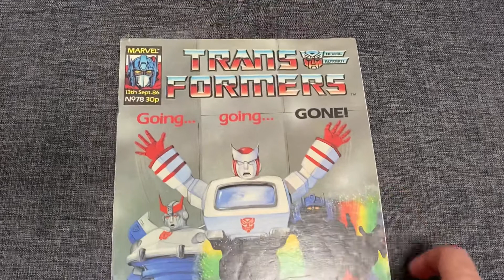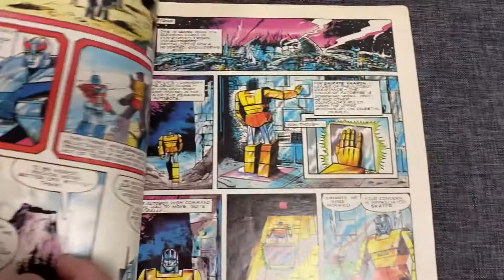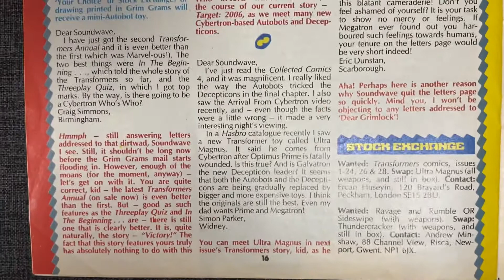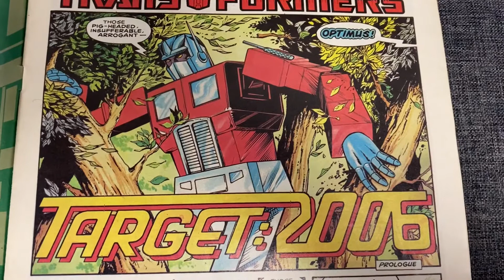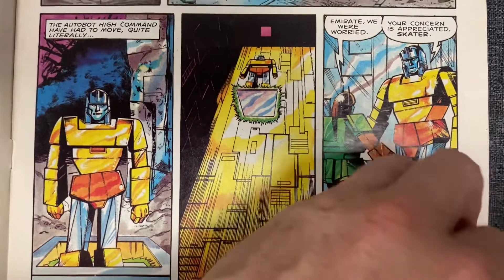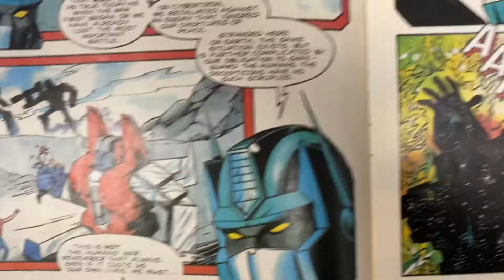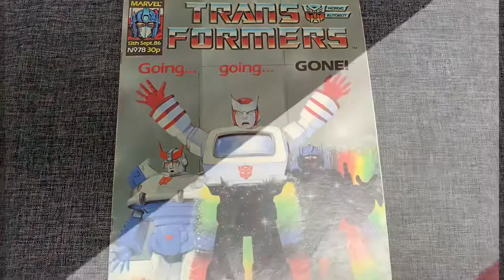Transformers generation one issue 78 Marvel UK comic complete collection. G1 exclusive artwork story